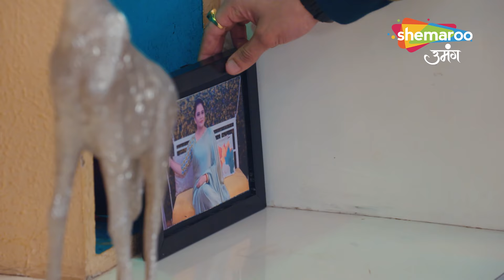Chahenge Tumhe Itna Best Scene 122| अमृता ने की बदतमीज़ी चमेली के साथ | Hindi TV Serial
Chahenge Tumhe Itna Best Scene | अमृता ने की बदतमीज़ी चमेली के साथ तोह सिड आशी ने दी उसकी साथ | Hindi TV Serial